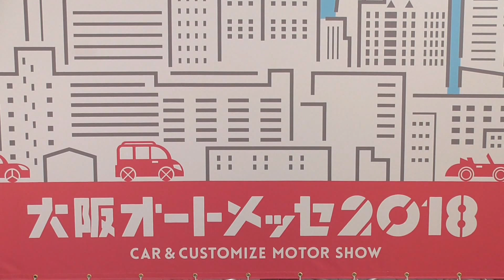トヨタ ヴェルファイア 30系 カスタム ベルフェ BELFE Comlete style VELLFIRE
AGH30. Toyota 30 VELLFIRE custom modified to BELFE Complete style at Osaka Auto Messe 2018 in Japan.

大阪オートメッセ2018のワゴン＆ミニバンのブースから。